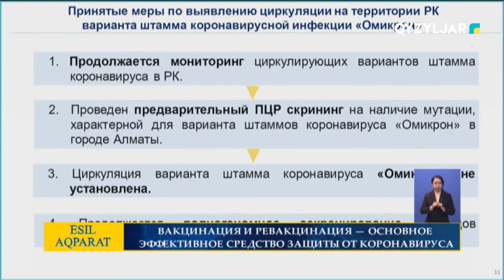Вакцинация и ревакцинация — основное эффективное средство защиты от коронавируса